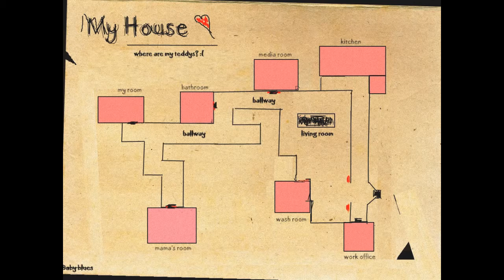Baby Blues Part 2 "Where to go?"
Hey! Hows it going? This is a small little lets play i decided to do, on a slenderlike game called Baby Blues. I hope you guys enjoy this video as i will be posting the next part soon. Sorry for the brightness of the video being so low their was no option in the game to change it so i tried to fix it when i was editing the video but bare with me im still trying to learn how to mess around with everything.